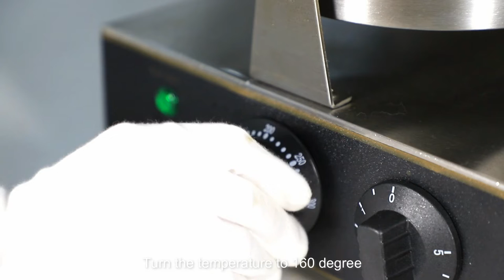2022 latest delicious waffle making, waffle making process of Heart Shaped Waffle Maker（Type 1）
HongTian is the manufacturer for Snack Equipment.
We mainly produce waffle maker, Deep Fryer, Griddle, Panini Grill, Crepe Maker Series, Salamander, Toaster, Bakery Oven, Takoyaki Makers, Souffle Makers, Food Warmer, BBQ and so on.
⭕  Company name
Guangzhou Hongtian Catering Equipment Co., Ltd